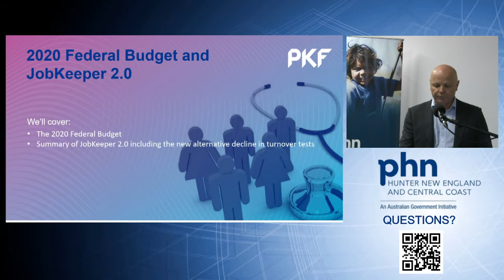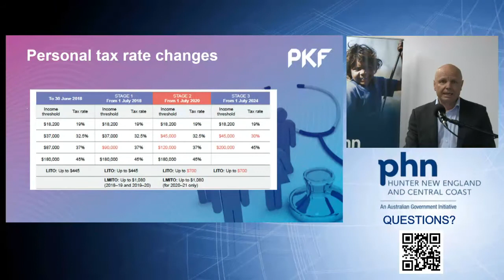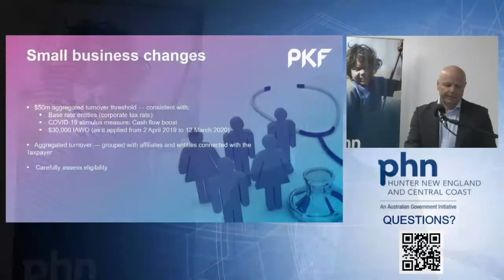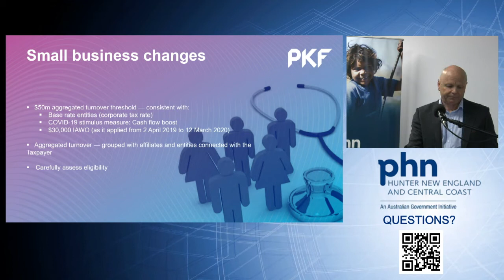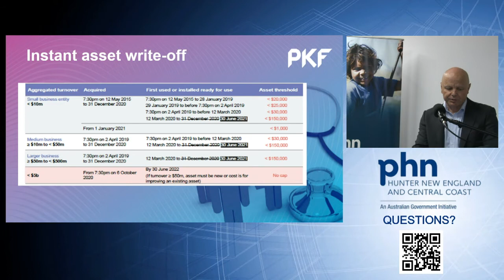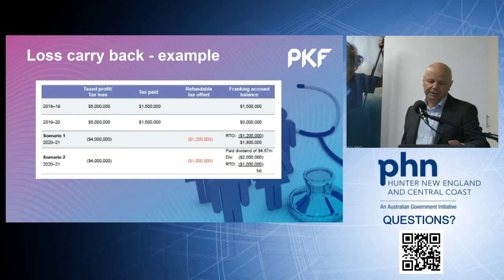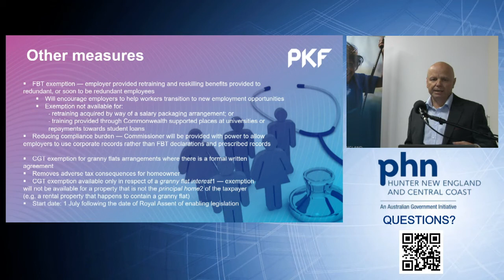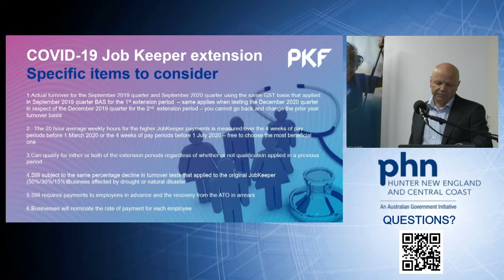The Budget - Tax implications and Jobkeeper explained